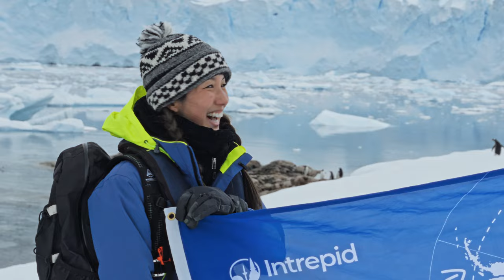Good Trips Only: Antarctica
With Intrepid, it’s Good Trips Only. Discover good views, good friends and good times with over 1000 small group trips led by local leaders in more than 100 countries.